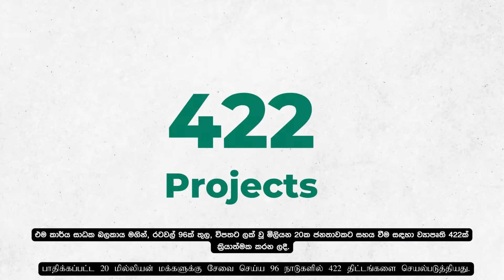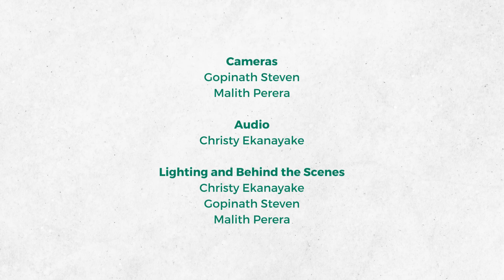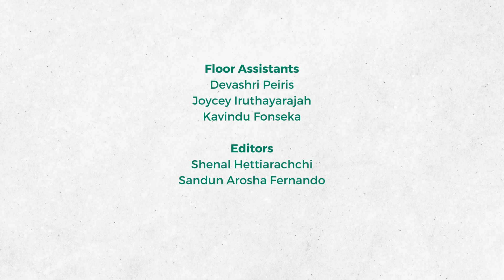BRAVE Round-Up: Episode 02 (The COVID-19 Vaccine)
On this episode of our BRAVE Round-Up series we are discussing about the COVID-19 vaccine and how it is manufactured.

*This interview is pre-recorded and was recorded in June 2022.